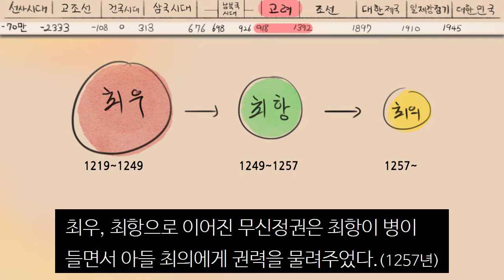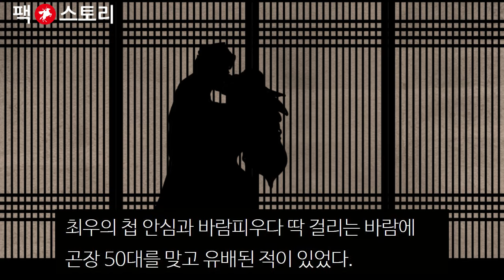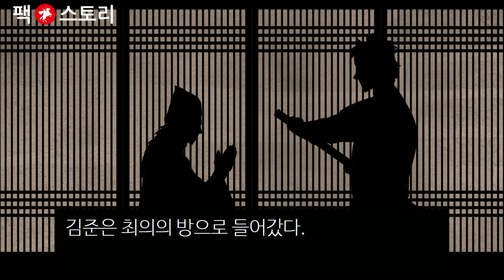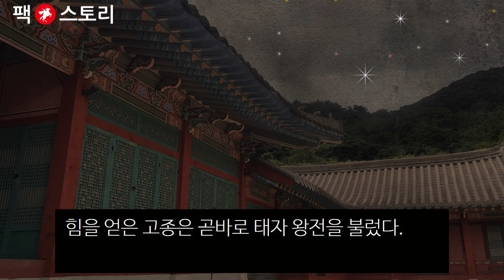[팩 한국사 202회] 김준 62년 최씨 무신정권을 무너뜨리다 feat 태자의 절망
최우, 최항으로 이어진 무신정권은 최항이 병이 들면서 아들 최의에게 권력을 물려주었다.(1257년)

몽골의 끊임없는 침입에 아무런 대항을 하지 못했던 최항에 무신들은 적잖이 실망했었는데,

이번에는 그보다 더 무능한 데다 나이마저 어린 최의이니 노비출신 장수 김준은 이대로는 안되겠다 싶었다.

[김준의 초명은 김인준(仁俊)이며 그 아비 김윤성(金允成)은 본래 천예(賤隸)로서 그 상전을 배반하고 최충헌에게 투신하여 종노릇하며 살았는데 그사이 김준과 김승준(金承俊)을 낳았다. 김준은 풍골이 늠름했으며 천성이 관후하고 아랫사람과 윗사람들에게 공손하였다. 또 궁술에 능했으며 남에게 베풀어 주기를 좋아해서 여러 사람들의 인심을 얻었고 날마다 호협스러운 청년 자제들과 교유하고 모여서

술을 마시었으므로 제 집에는 재산이라곤 없었다. 하루는 어떤 술수(術數)를 하는 도사가 그를 보고 말하기를“이 사람이 뒷날에 반드시 국권을 쥘 것이고 나라를 통째로 거머쥘 것이다”라고 하였다.(고려사 김준전 인용)]

최우의 신임을 얻어 전전승지 벼슬을 받았으나 최우의 첩 안심과 간통하다 딱 걸리는 바람에 곤장 50대를 맞고 유배된 적이 있었다. 그러나 수년 만에 돌아와 최항이 후계자가 되는 일에 힘을 보탰지만 최우가 그를 멀리하자 둘 사이는 서로 의심하고 예전 같지 못했다. 뭐...마누라와 간통한 부하와 멀어지는 것은 어쩌면 당연한 일인지도 모르겠다.

이렇게 무신정권은 전처럼 단결되지 못하고 약해졌는데다 최항이 죽고 어린 최의가 집권한 것 또한 김준은 못마땅하게 여겼는데 자신을 천거했던 대장군 송길유가 부정부패로 유배를 떠나자 최의와의 관계 또한 돌이킬 수 없을 정도로 악화되었다.(1258년 1월) 그러던 어느날...김준은 양자로 삼았던 임연을 불러 은밀히 상의했다.

"몽고의 세력은 더 커지는데 우리 무신의 힘은 날이 갈수록 줄어들고 있다.

최항도 형편없는 사람이었는데 하물며 최의라니...이대로는 안되겠다.

나라를 위한다면 우리가 결단을 내려야 할 것이다."

"결단이라니 무슨 결단 말씀이십니까?"